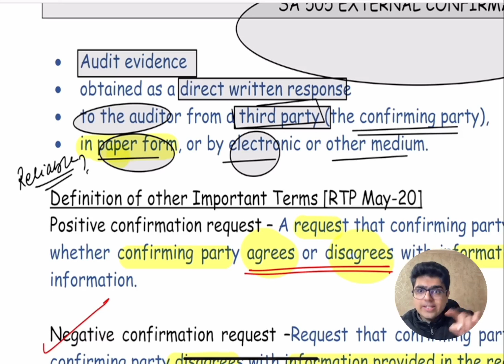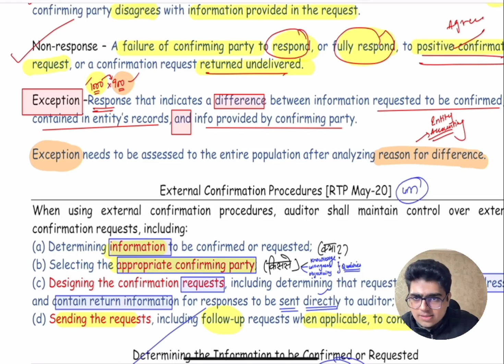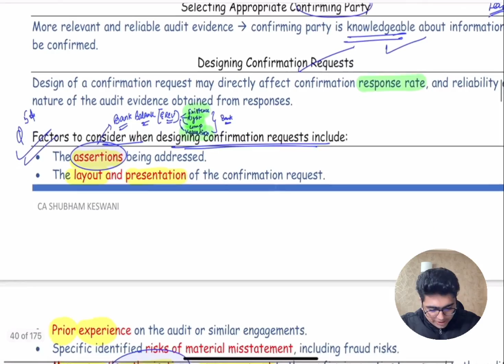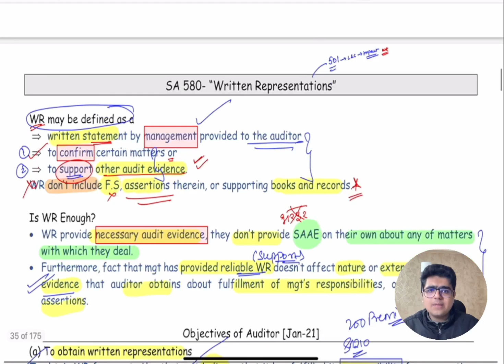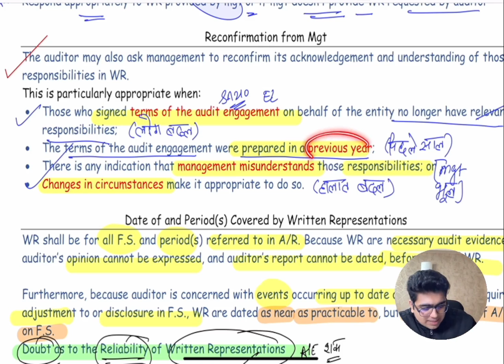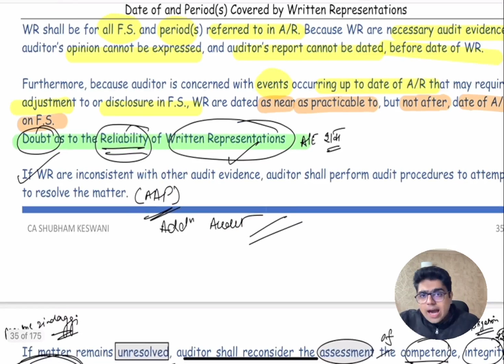SA 505 & 580 Revision { Learn with Fun } | CA Inter Audit | CA Shubham Keswani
Time to make your CA Inter Audit Revisions a Fun Learning Experience & target an exemption in this amazing Subject.

Khushi se Padhenge, Tabhi Aage Badhenge ❤️